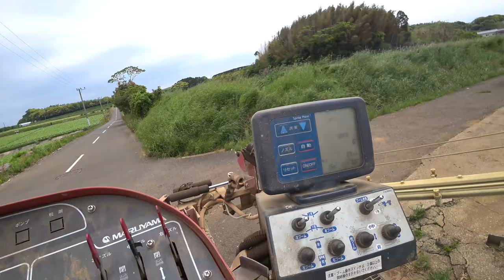【会社員実家農業手伝う】2022丸山農薬散布機実演中、タンクも結構入る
関連動画
4隅の残耕を抑えるトラクター耕耘方法?美しい田んぼ or 畑を作る?